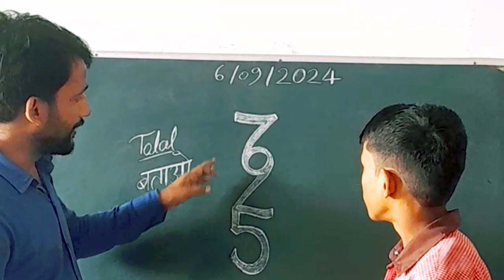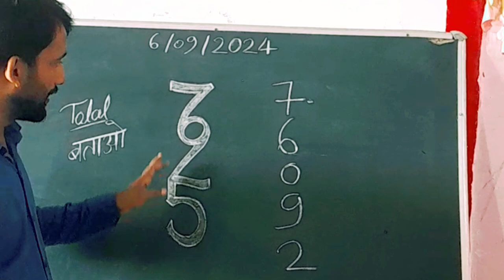total कितना संख्याए है